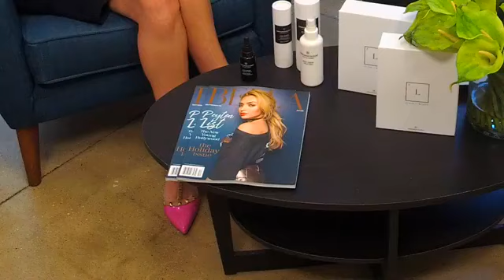BELLA Editor in chief Courtenay Hall talks all things skincare with Immunocologie Founder and CEO Ka